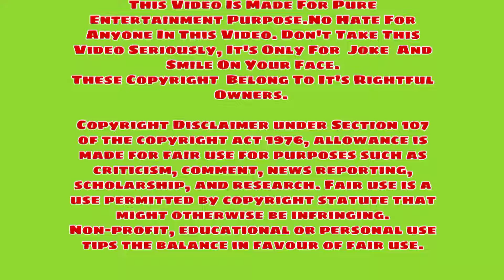Bhool Bhulaiya New meme 2022 🔥🔥| Paresh Rawal memes 😁😁| Akshay Kumar memes 2022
Hi guys
ye memes video bhool Bhulaiya movie ke kuch clips ko lekar banaya gaya hai jismai
Akshay Kumar
Paresh rawal
Rajpal Yadav ye sab hai

Paresh rawal memes video
Paresh rawal memes
Paresh rawal memes comedy video
Paresh rawal memes 2022
Paresh rawal comedy
Paresh rawal memes bhool Bhulaiya
Bhool Bhulaiya movie memes Paresh Rawal
Rajpal Yadav Memes Video
Rajpal Yadav memes
Rajpal Yadav memes comedy video
Rajpal Yadav memes 2022
Rajpal Yadav comedy
Rajpal Yadav memes bhool Bhulaiya
Bhool Bhulaiya movie memes Rajpal Yadav
Akshay Kumar memes video
Akshay Kumar memes
Akshay Kumar memes comedy video
Akshay Kumar memes comedy 2022
Akshay Kumar memes 2022
Akshay Kumar memes bhool Bhulaiya
bhool Bhulaiya Akshay Kumar
Bhool Bhulaiya 2022 Memes Akshay Kumar

New Memes
Latest Memes
New Memes 2022
#2022 memes
Funny memes
Comedy Memes
Memes Collection
Hindi Movie Memes
Funny Clips
Bollywood new memes
Best memes
Youtube memes
Favorite memes
Just memes
Indian Memes
Memes Page
Memes War
Memes
Memes Addict
Rap memes
Popular memes
Memes Daily
meme star
Meme king
Meme Master
Song Memes
Button Dabao memes
Achha memes
Laugh Memes